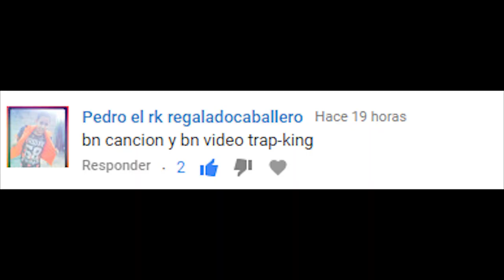MALUMA ES GAY? ESCANDALOS DEL ARTISTA/TRAPKINGOFICCIAL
NO OLVIDES SUBSCRIBIRTE Y ACTIVAR LA CAMPANITA
ENVIAMOS SALUDOS EN CADA VIDEO QUE SUBIMOS